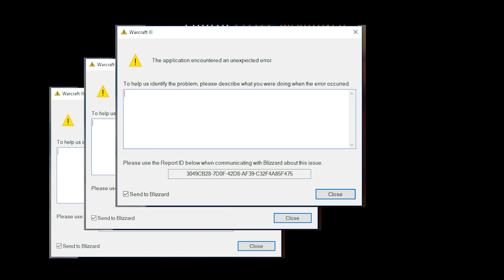My Experience With Warcraft III: Reforged So Far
...and I still love it.